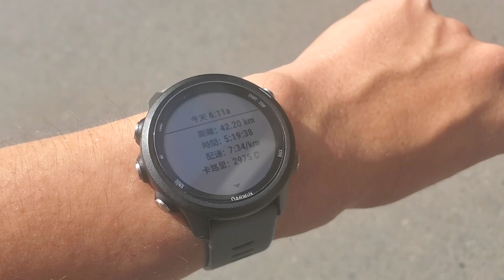人生無極限! 挑戰訓練人生第1次42.195公里馬拉松!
由8月開始訓練，訓練只半年!
完成已經勝了! 只要堅持、忍耐、不放棄，就會成功在前!